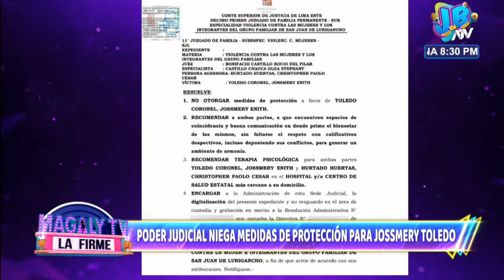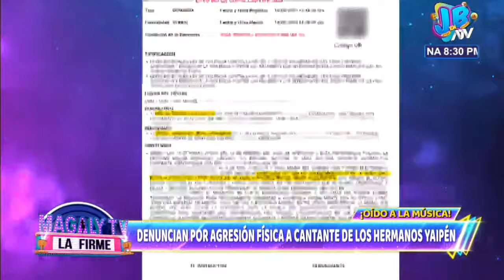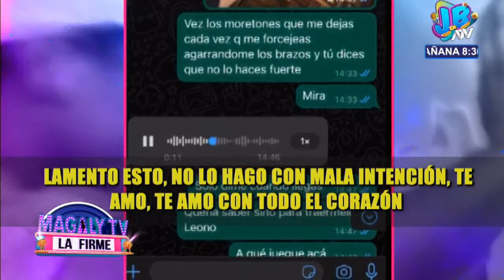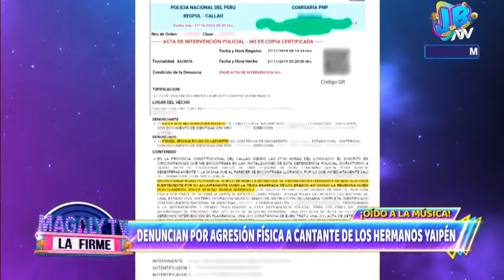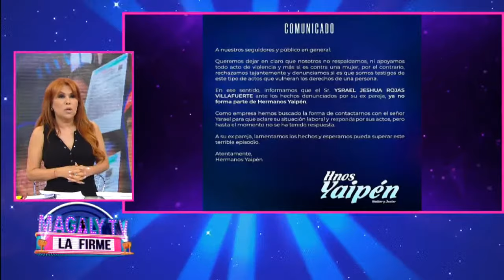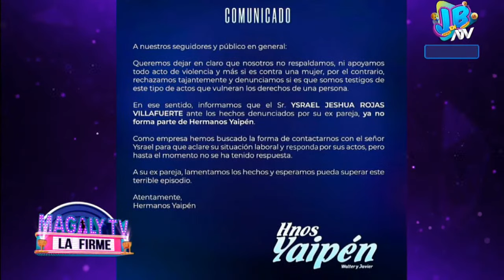🔴 'Magaly Tv, la firme' | EN VIVO 27 de octubre del 2023